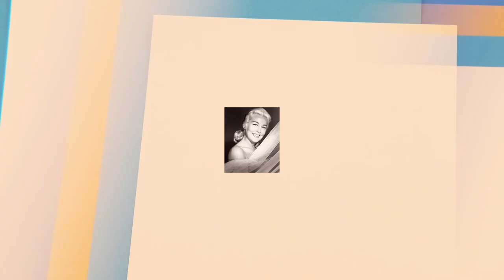The Mysterious Life Of Georgia Holt